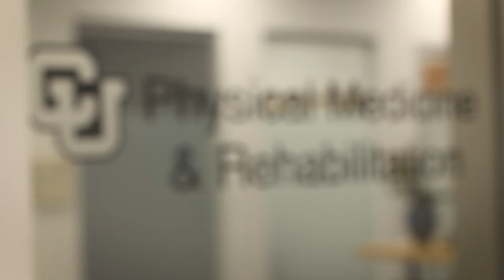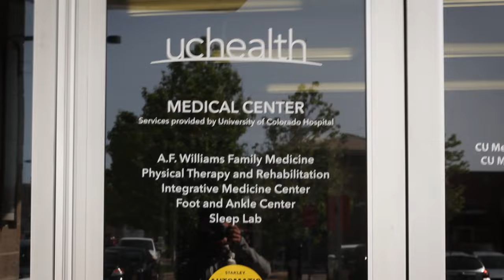A Day in the Life of a Sports/Spine Physiatrist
Join Dr. Adele Meron, an Associate Program Director of Physical Medicine and Rehabilitation at the University of Colorado Anschutz Medical Campus, as she takes us through a day in her life as a sports/spine physiatrist!

Dr. Meron earned her medical degree from Albany Medical College and trained at the University of Colorado for residency and fellowship.

As physiatry is a relatively lesser-known medical specialty, we aim to illustrate a small piece of PM&R with this video to bring more attention to the specialty as a whole.

Follow our linktree to stay updated on the events and resources for Pathways in PM&R!